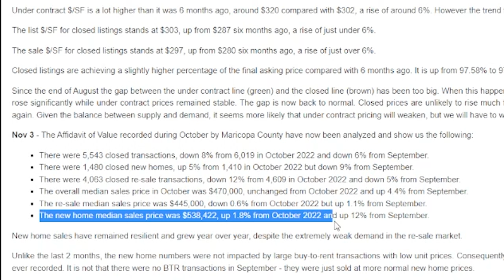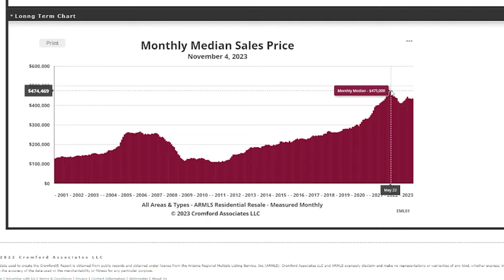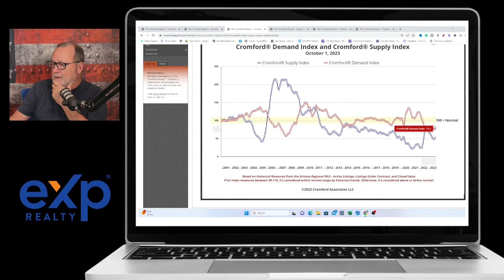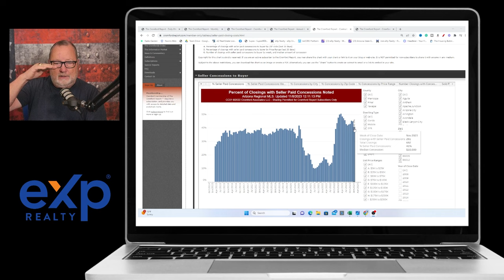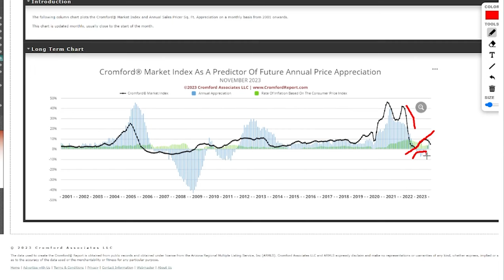The REAL Median price... | Arizona Market Update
I talk about the impact of new construction seller contributions and the pressure for resale to also offer closing cost contributions.
What would the real median price be without these incentives?

🎅Amazon Holiday Deals
🦃Amazon Thanksgiving Deals

GNXMMBSH93977054